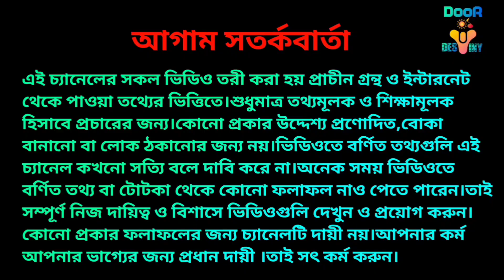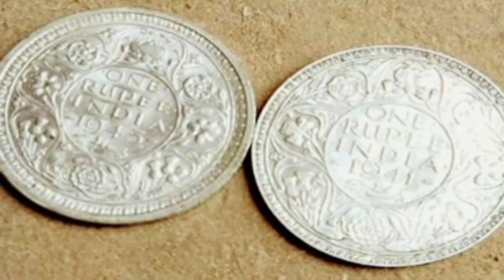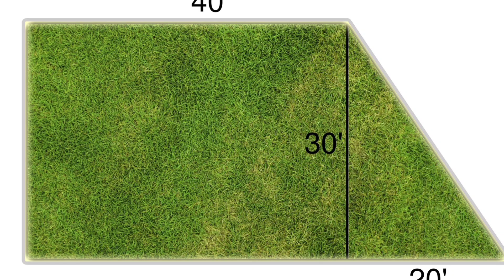বাস্তুদোষ কাটানোর সহজ উপায় \বাস্তু টিপস \vastu sastro\Totka \bastu dos katanor upai \bangla hd video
Door of destiny is a new modern astrology channel based on vedic astrology videos.(bangla hd video) আজকের ভিডিওতে বাস্তুদোষ কাটানোর সহজ উপায় \বাস্তু টিপস vastu for family peace,vastu shastra tips for money,টোটকা,বাস্তু টিপস,বাস্তু শাস্ত্র অনুযায়ী,vastu tips in bengali,vastu shastra in bengali,vastu shastra for home,বাস্তুদোষ দূর করার উপায়,vastu remedy সম্পর্কে ছোট করে আলোচনা করা আছে।